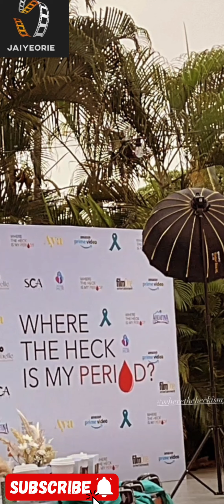Toke Makinwa Nicole Chikwe Ini Iyizoba Moji Sosanya - Stephanie Coker PCOS docu premiere